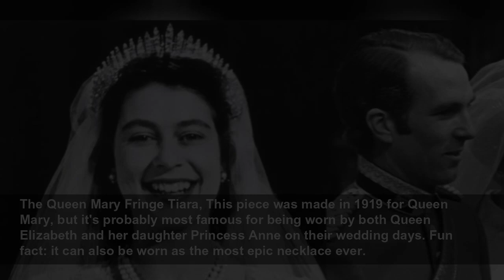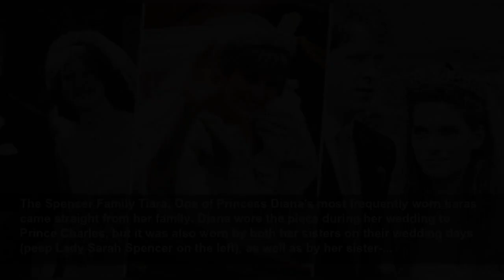All the Royal Family's Most Gorgeous Tiaras: Your Official Guide to Who Owns What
The most interesting history lesson we've ever had.
Woman&Home
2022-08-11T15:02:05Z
The most interesting history lesson we've ever had, One of the most jaw-dropping things about the royal family is just how many luxurious, bejeweled tiaras these people have access to. You could lose yourself for hours in the origin stories and facts about these glittering pieces—like, did you...
The Diamond Bandeau Tiara, Meghan Markle wore the Queen Mary Diamond Bandeau on her wedding day. According to Kensington Palace, the diamond bandeau is English and made in 1932, but the centre brooch dates back to 1893. The diamond bandeau was literally made for Queen Mary to accommodate the...
The Burmese Ruby Tiara, The queen was given almost 100 Burmese rubies for her wedding day, and had them made into a tiara in 1973. She combined the rubies with diamonds made from a different dismantled tiara.
Margaret Greville Emerald Tiara, Princess Eugenie decided not to follow in her mother's footsteps and wore an emerald Greville tiara straight from the Queen's vault. It was made by Boucheron in 1921 and the center emerald is reportedly 93.70 carats. According to The Telegraph, it was part of a...
The Halo Tiara, This tiara was made by Cartier in 1936, and given to the Queen Mother by her husband before their wedding. The Queen Mother gifted Queen Elizabeth II the tiara on her 18th birthday, and its since been worn by Princess Margaret (left) and Kate Middleton—who famously wore it during...
The Cambridge Lover's Knot Tiara, Most commonly associated with Princess Diana, the tiara was made for Queen Mary in the early 1900s before being passed to Queen Elizabeth. She gave it to Princess Diana as a wedding gift, and it's also been seen on Kate Middleton.
The York Diamond Tiara, What's special about this tiara is that it was purchased, instead of passed down, for Sarah Ferguson to wear on her wedding day to Prince Andrew by Queen Elizabeth and Prince Philip from Garrard. Though Sarah and Prince Andrew eventually divorced, Sarah still retains the...
The Girls of Great Britain and Ireland Tiara, Originally a wedding gift to Queen Mary (then a princess) in 1893, the tiara gets its name because it was given by the Girls of Great Britain and Ireland committee for her wedding. Queen Mary gave it to Queen Elizabeth II as a wedding present in 1947,...
The Strathmore Rose Tiara, sometimes called Queen Elizabeth's Strathmore Tiara, was given to the Queen Mother by her father before her marriage to King George VI. It was purchased in the 1920s but made in the late nineteenth century. The flowers in this tiara, which is worn low on the head, can...
The George IV State Diadem, This crown was made for King George IV for his 1821 coronation, was worn by Queen Victoria and Queen Mary, and has stayed in the family since. Queen Elizabeth II wore it to her coronation, and still wears it while traveling to and from the State Opening of Parliament.
The Aquamarine Pineflower Tiara, The Aquamarine Pineflower tiara can be traced back to Princess Anne's grandparents, King George VI and Queen Elizabeth. The king had commissioned Cartier to make the tiara for his wife as an anniversary present in the 1940s. In 1973, Elizabeth then gave the tiara...
The Oriental Circlet, This delicate tiara was designed by Prince Albert for his one true love Queen Victoria. It was a favorite of the Queen Mother's (right), who gave it to her daughter Queen Elizabeth II (left).
The Brazilian Parure Tiara, Brazil gifted Queen Elizabeth II a bunch of aquamarine jewelry for her coronation (casual)—so she commissioned a tiara to match. The piece is said to have grown in size as the Queen was gifted more jewels, so go ahead and file under: "I have so much aquamarine that it...
The Queen Mary Fringe Tiara, This piece was made in 1919 for Queen Mary, but it's probably most famous for being worn by both Queen Elizabeth and her daughter Princess Anne on their wedding days. Fun fact: it can also be worn as the most epic necklace ever.
The Grand Duchess Vladimir Tiara, This tiara belonged to Russian Grand Duchess Vladimir and was purchased by Queen Mary. She passed it on to her granddaughter Queen Elizabeth II. At this point your mind should be pretty much blown by just how many tiaras she owns.
Queen Alexandra's Kokoshnik Tiara, This stunning piece was a gift from the Ladies of Society on the wedding anniversary of King Edward VII and Queen Alexandra in 1888. It was eventually passed to Queen Elizabeth II, who can be seen wearing it here.
The Festoon Tiara, Princess Anne was gifted this tiara in 1973 by the World-Wide Shipping Group, a Hong Kong firm, after she christened one of thei